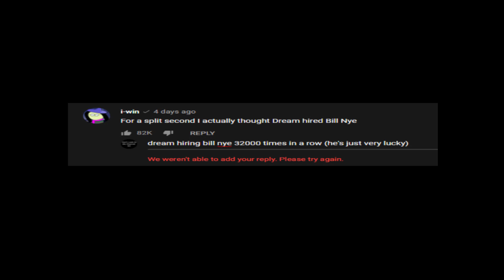youtube amde me dsad!!!!!!